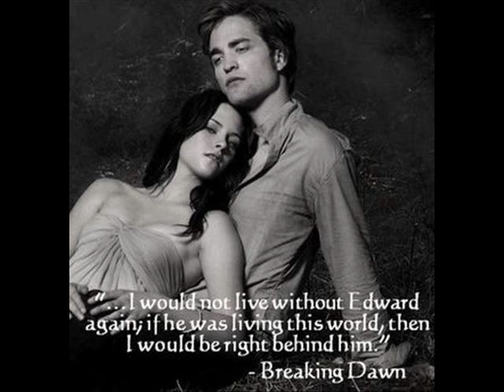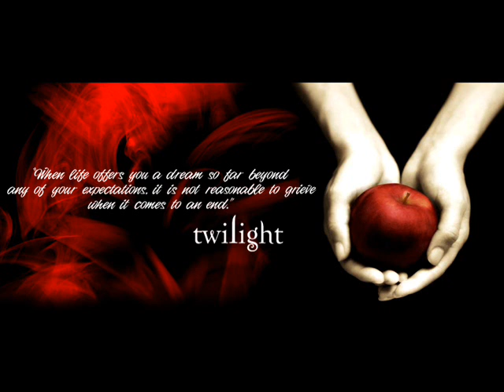River Flows In You, [TWILIGHT based pictures] featuring edward and bella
Guys here is a wonderful collage made by me.. I wanted to share this with you but had some problems. This video is completely made by me. :)